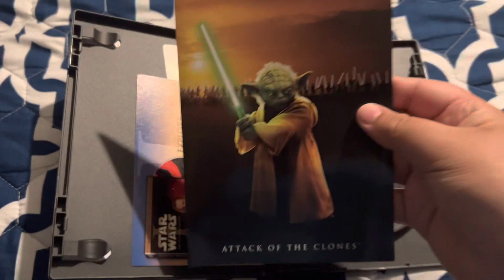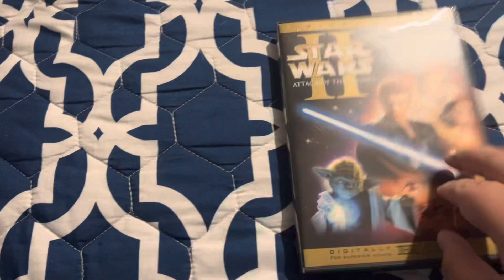Star Wars Episode II Attack of the Clones DVD Overview (Star Wars Day Special!)